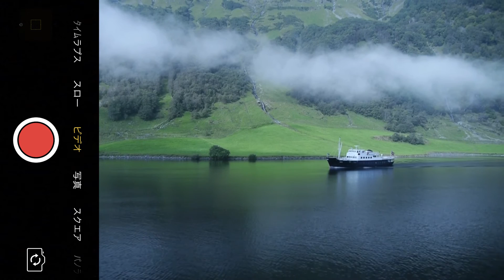映画『えっと、@創造主、ふわり終末ろん、feat.世界。』予告編【2016年度立命館映像展】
立命館大学映像学部　卒業成果作品『えっと、@創造主、ふわり終末ろん、feat.世界。』予告編
監督　岡本昌也

2/17(金) 13:20~ T-JOY京都 シアター7

○立命館映像展
日程：2017年2月17日(金)~19日(日)
場所：Ｔ・ジョイ京都 (京都駅南 イオンモールKYOTO Sakura館 5階)